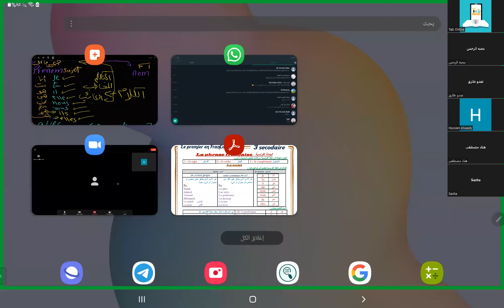كورس التأسيس فرنش | المحاضرة الأولي الجزء 2 | للمقبلين على الثانوية العامة 2023 | مسيو حسين السعدي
بادر بالحجز الان لكورس التأسيس للغة الفرنسية مسيو حسين السعدي من خلال هذا الرابط 👇